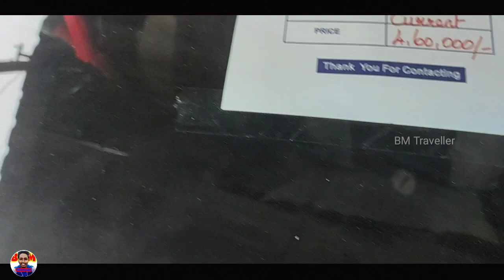USED CAR FOR SALE | Luxury car for sale chennai | second hand car in chennai | BMW | Audi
This video is going to explore about second hand cars at best price available in kolathur, Chennai. BMW,Bens,Audi are available in MODERN CARS at lowest price. They will discount when we tell our channel name.

MODERN CARS
   Multi Brand Used Cars

Address: #12, Parvathi Amman Nagar, 200ft Inner Ring, Kolathur, Chennai-600099.(Opp: SRM           grand hotel)

Instagram :I'm on Instagram as @ms_bala_mohan. Install the app to follow my photos and videos.